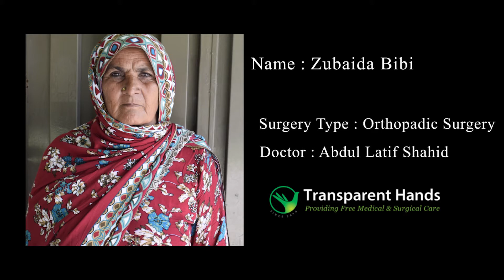Zubaida bibi's Success Story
Zubaida Bibi, 58 years old, fell on a slippery road and fractured her arm bone (Humerus), one year ago. She was treated with a plaster cast but that later resulted in non-union of her fracture which means that the fractured bone in her right arm did not heal properly. For correction of this condition, she was advised an internal fixation with intramedullary nail along with bone grafting. She was admitted in Akram Medical Complex and the procedure was performed by Dr. Abdul Latif Shahid on 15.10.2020. Zubaida stayed in the hospital for two days and was discharged in a stable condition. The doctor has fixed her fractured bone and she is advised rest so that the bone can heal.

“The broken bone in my arm caused a lot of pain. I could not sleep on the right side, neither could I put any pressure on it. My right arm was practically non-functional. I really needed a doctor to help me with my situation and I am so grateful to have been provided this support by the Transparent Hands team.”- Zubaida Bibi